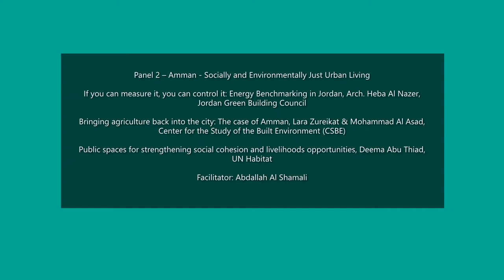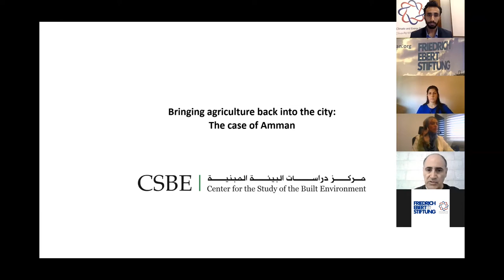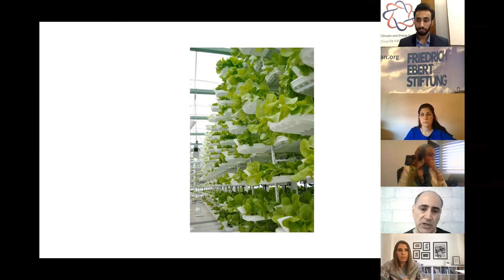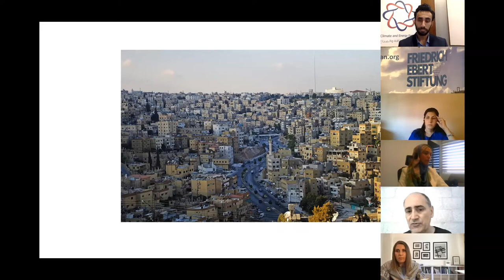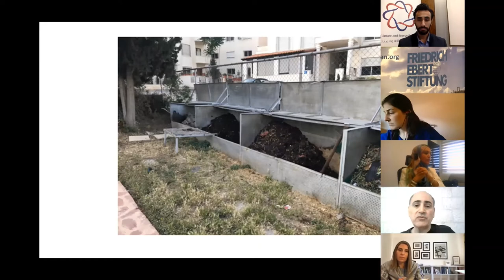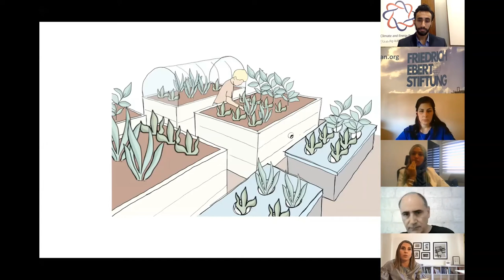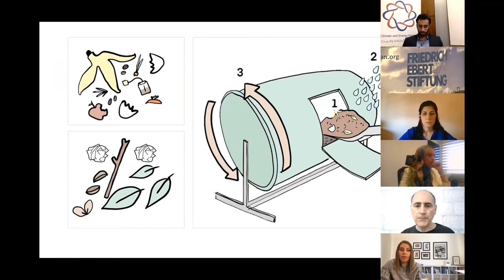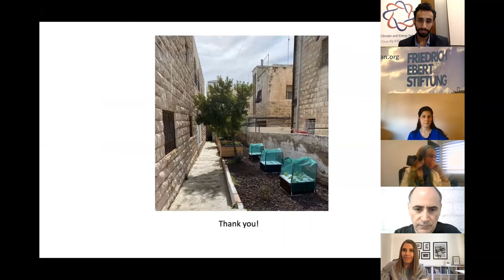Bringing Agriculture Back into the City.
Bringing Agriculture Back into the City: The Case of Amman" that Mohammad al-Asad and Lara Zureikat delivered at the 9th Sustainable Cities Conference, which Fredrich Ebert Stiftung (FES) organized in July 2020.